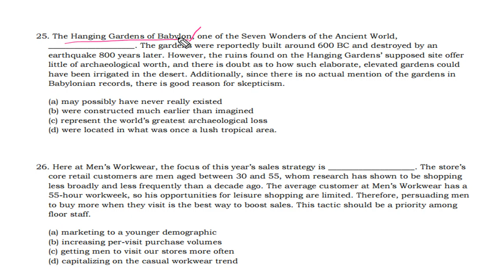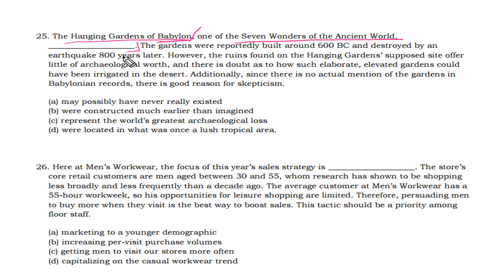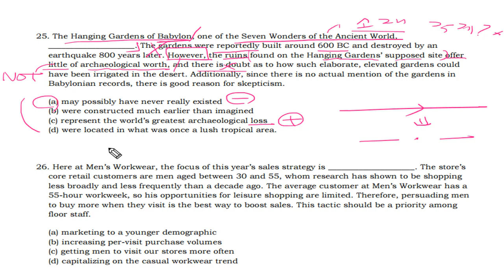텝스 320 독해 SET 3 25 곽영어